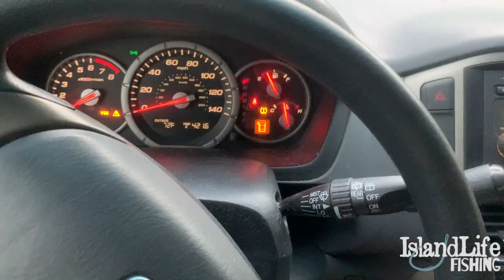Quest for a 40 Part 2 (Hooked a GIANT at the end!!)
Welcome to Part 2 of my quest for a 40 inch Snook!! Catching these big Snook during the daytime can be a GRIND. These big snook are extremely smart fish and they are super finicky fish and getting them to eat even on light tackle. Many hours of casting, casting, casting, and more casting and TONS of follows with no commitment until finally one of them eats.

Also a HUGE thanks to our Patrons!
Captain Clueless 00
Charles Anderson
LennAnn Michelle
William Ledbetter
NickPixel TV
Ronald Wright
Shawn H
Natalie Mikell
Carlton Duncan
Celeste Terese Davis